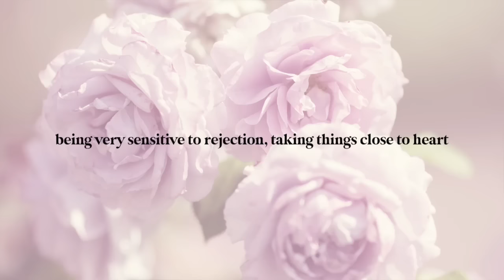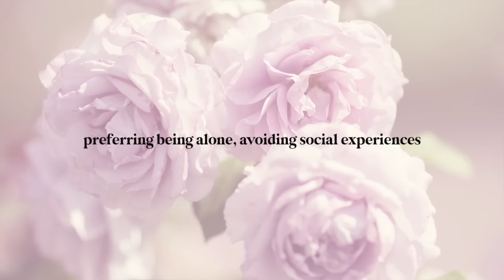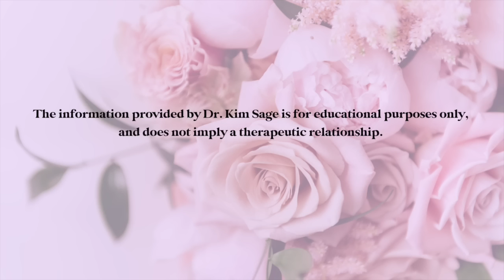mood trauma: 8 signs from childhood💔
This video explores the most impactful element of childhood trauma as it relates to our parents mood and mind and how they respond to our big emotions.

FOR MORE INFORMATION ON DR. KIM SAGE'S ONLINE COURSES
AND FREE CHECKLIST:

HEALING FROM EGGSHELL PARENTING COURSE - POSTING IN LATE FEBRUARY!

Also here’s the great DBT SKILLS workbook!